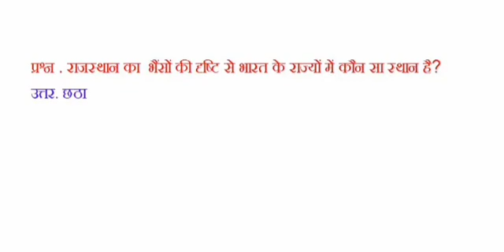राजस्थान का भैसों की दृष्टि से भारत के राज्यों में कौन सा स्थान है?